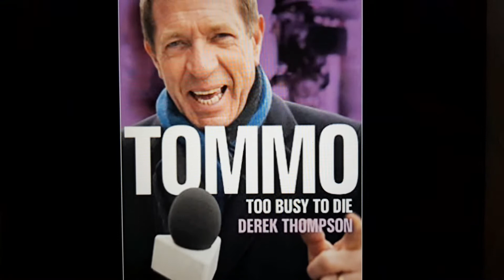Tribute to Derek Thompson TOMMO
Special Guest .